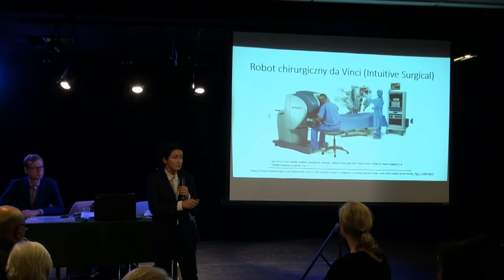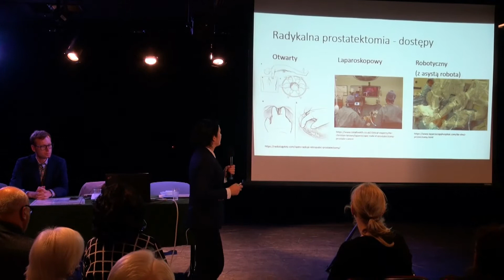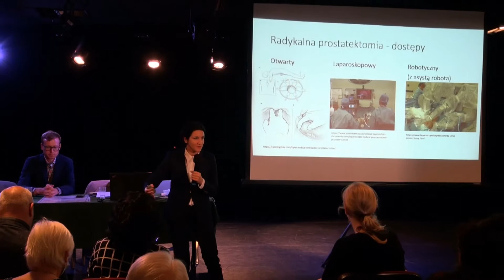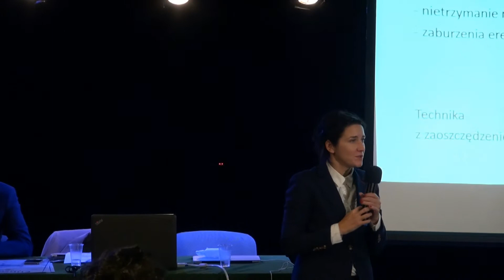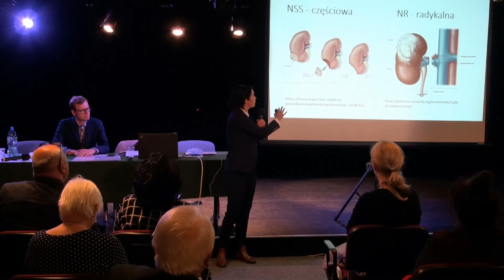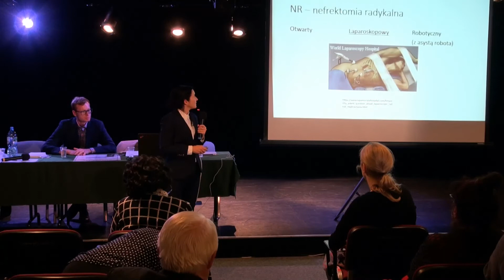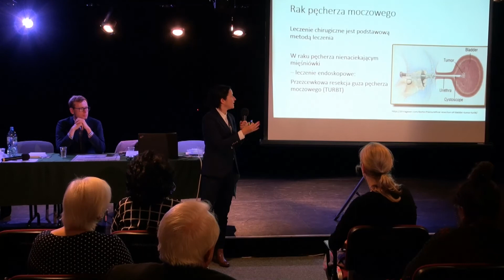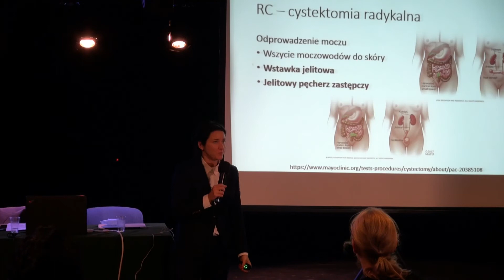Rak prostaty - chirurgia tradycyjna i robotyczna - dr n. med. Anna Czech (cz.V)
film ten to piąty wykład dla pacjentów w ramach spotkania w dniu 19 października 2021 na temat: "Nowotwory urologiczne - współczesne wyzwania medyczne" w ramach ciągłej kampanii, cyklu "im wcześniej tym lepiej" prowadzonej przez Stowarzyszenie Mężczyzn z Chorobami Prostaty Gladiator

pamiętaj! zauważysz niepokojące objawy - idź do lekarza!
co tam. nawet jak nie zauważysz, a skończyłeś 40 lat idź do lekarza!
on potwierdzi, że jesteś zdrowy. Ty sam nie będziesz dla siebie obiektywny! zawsze jednak możesz to zrobić przed 40stką.
Wykonane w tym zakresie badania pomogą później lekarzowi w dokładniejszym diagnozowaniu.